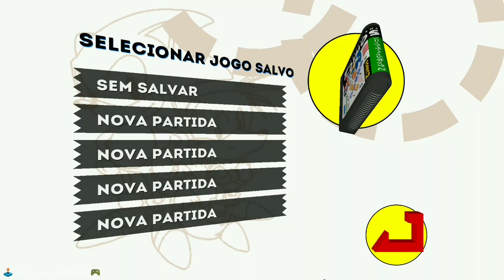Sonic The Hedgehog 2 📿 Android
(Jogo PAGO) Link abaixo para o Download do Jogo: 🆗

(Pra quem é fã do jogo vale apena cada centavo pago 🤙🏻)

...Mega Drive de bolso... 🕶🗯

Essa versão definitiva foi totalmente reconstruída para dispositivos móveis e conta com gráficos e áudio remasterizados, além de conteúdo novo.

Uma das maiores aventuras de todos os tempos, remasterizada para dispositivos móveis!

Volte no tempo e descubra o primeiro jogo que uniu Sonic the Hedgehog com o seu incrível parceiro voador Miles "Tails" Prower.

Corra por fases em alta velocidade; Cheias de inimigos e perigos enquanto passa por loopings em sua missão para destruir o malvado Dr. Eggman "Robotnik".

📝Resenha:

🎮 Jogabilidade: 9,5
📲 Gráficos: 10
😎 Diversão: 10